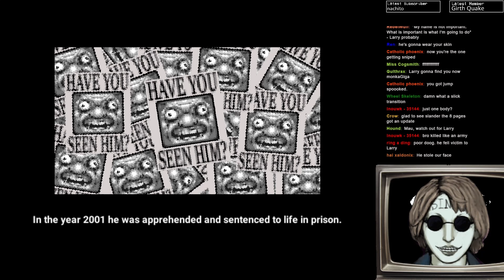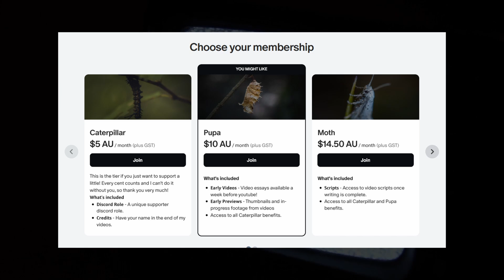Larry Did WHAT? (Let's Find Larry!)